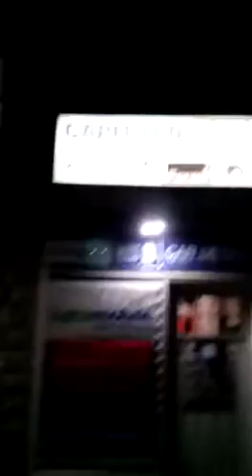malibu con musica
joe music  and carletro music 👉🎶👉💪